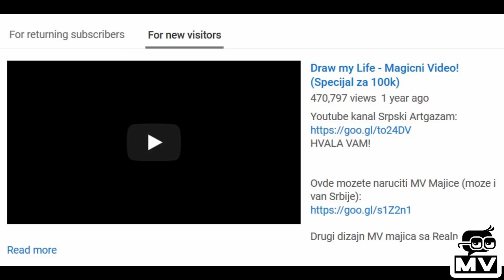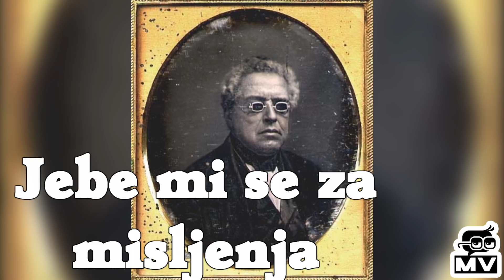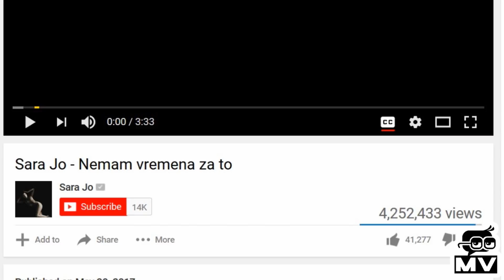Evo zasto se PONOSIM sto sam lud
PROCITAJ OPIS!

Mesta na kojima me mozete pratiti takodje:
Licni FB Profil:

- Magicni Video ♛